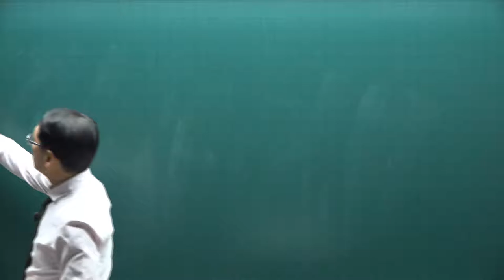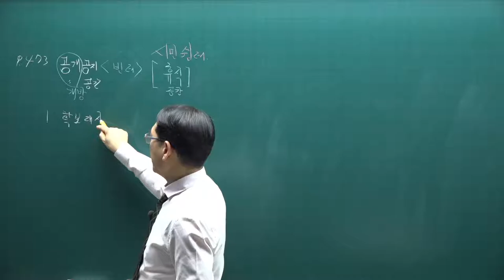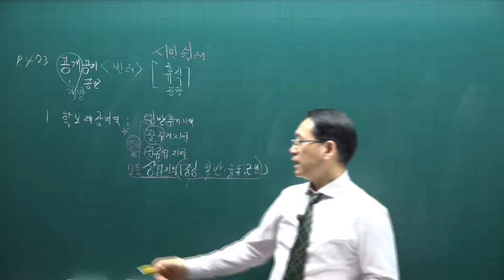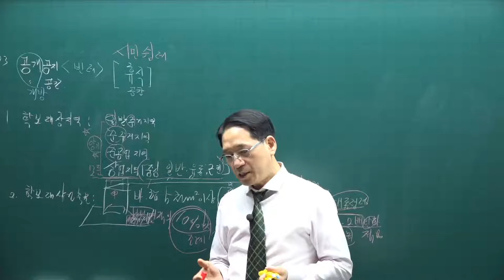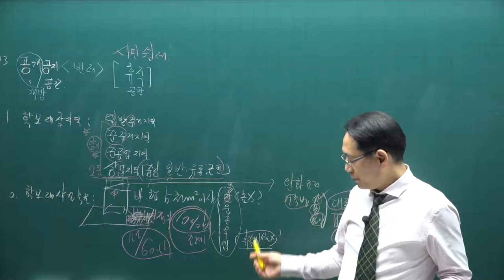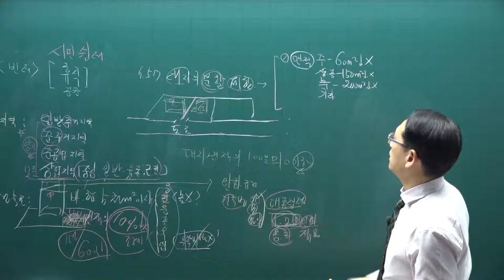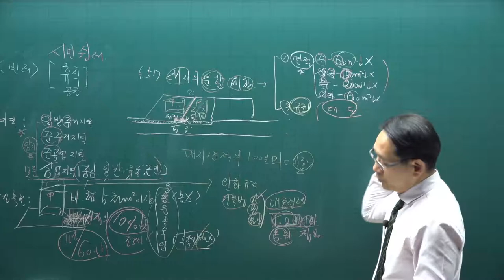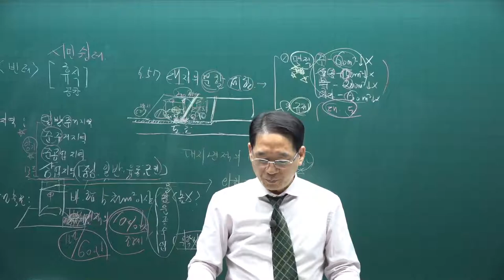[공전무] 2021년 공인중개사 공법 기본이론 58강